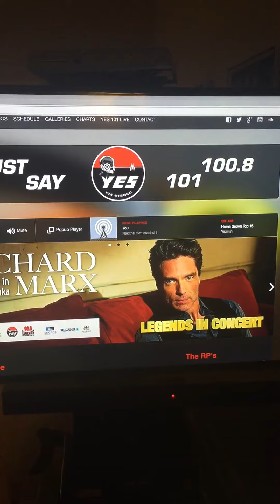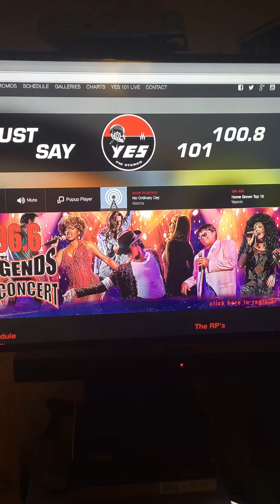Katcha #1 on Yes Fm HomeGrown Top 15